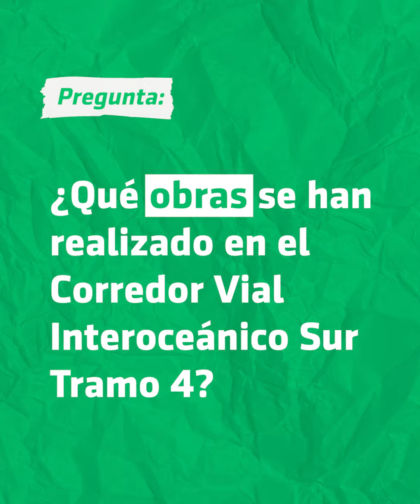Corredor Vial Interoceánico - Vlademir Lozano, Subdirector de Asuntos Sociales y Ambientales PI